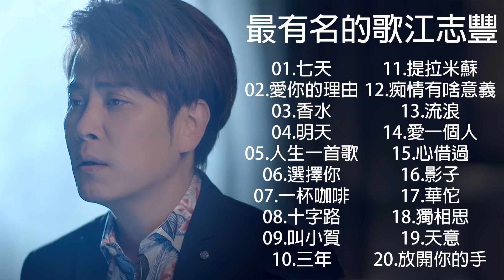【江志豐 Jiang Zhifeng】 江志豐的最佳歌曲【七天/愛你的理由/香水/明天/人生一首歌/選擇你/一杯咖啡】台語新歌排行榜 || Nice song of Taiwan